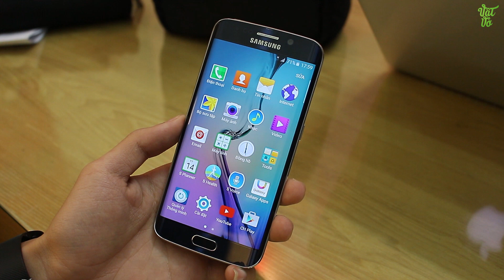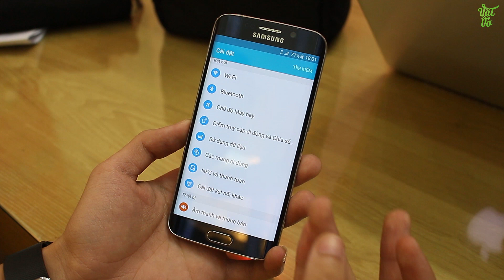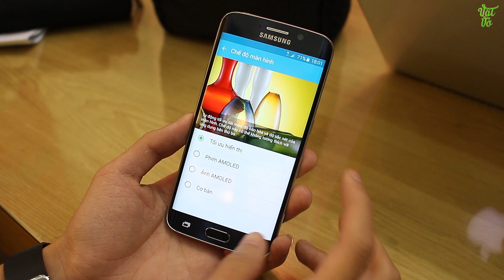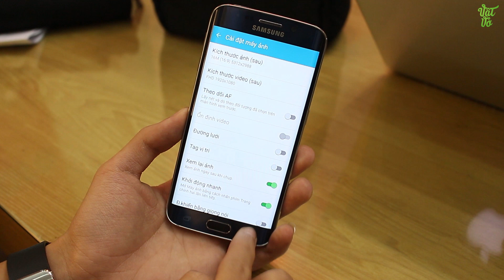[Review dạo] Đánh giá Samsung Galaxy S6 Edge bản chính thức đầu tiên tại Việt Nam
Samsung Galaxy S6 Edge Các bạn có thể tìm kiếm video đánh giá chi tiết, hiệu năng, thời lượng pin, camera, so sánh, tư vấn nên mua, sản phẩm Samsung Galaxy S6 Edge tại Vật Vờ channel.

- Video Đánh giá, review chi tiết Samsung Galaxy S6 và Galaxy S6 Edge chính hãng/xách tay
- Có nên mua Samsung Galaxy S6 và Galaxy S6 Edge không
- Mua Samsung Galaxy S6 và Galaxy S6 Edge ở đâu giá tốt, uy tín
- Samsung Galaxy S6 và Galaxy S6 Edge xách tay ở đâu giá rẻ, uy tín, chất lượng
- Video Mở hộp Samsung Galaxy S6 và Galaxy S6 Edge hàng chính hãng/xách tay
- Video Đánh giá, review chi tiết Samsung Galaxy S6 và Galaxy S6 Edge hàng chính hãng, chất lượng
- Video Đánh giá chi tiết camera Samsung Galaxy S6 và Galaxy S6 Edge
- Video Đánh giá chi tiết thời lượng pin Samsung Galaxy S6 và Galaxy S6 Edge
- Video đánh giá chất khả năng chơi game Samsung Galaxy S6 và Galaxy S6 Edge
- Giá tiền, giá bán xách tay/chính hãng của Samsung Galaxy S6 và Galaxy S6 Edge
- Mua Samsung Galaxy S6 và Galaxy S6 Edge ở đâu rẻ nhất được tặng kèm cái gì
- Mua Samsung Galaxy S6 và Galaxy S6 Edge rẻ nhất Hà Nội/Hồ chí Minh
- Hướng dẫn sử dụng Samsung Galaxy S6 và Galaxy S6 Edge
- Các tính năng nổi bật, đặc biệt, hữu ích trên Samsung Galaxy S6 và Galaxy S6 Edge
- Hướng dẫn mua/kiểm tra/check ... cũ/2hand/second hand/qua sử dụng
- Samsung Galaxy S6 và Galaxy S6 Edge bền, tốt, cảm ứng mượt, camera chụp đẹp không?
- Review Samsung Galaxy S6 và Galaxy S6 Edge
- What new on  Samsung Galaxy S6 và Galaxy S6 Edge
- Shoud i buy Samsung Galaxy S6 và Galaxy S6 Edge
- Where to buy Samsung Galaxy S6 và Galaxy S6 Edge
- Battery test/Game test/Camera test/review  Samsung Galaxy S6 và Galaxy S6 Edge